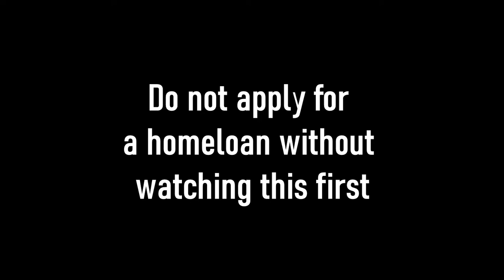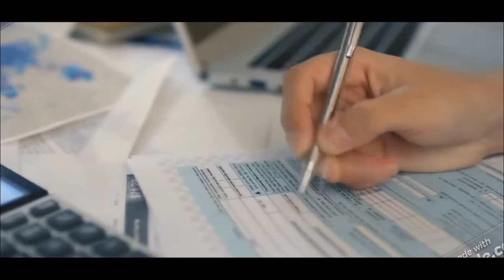bondhouse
In this video we interview Beverly Mackay, a bond originator from THE BOND HOUSE.  She talks about how difficult it can be to qualify for a bond and how she can help customers navigate through the onerous forms that need to be completed and play one bank off another to ensure the best rate possible.